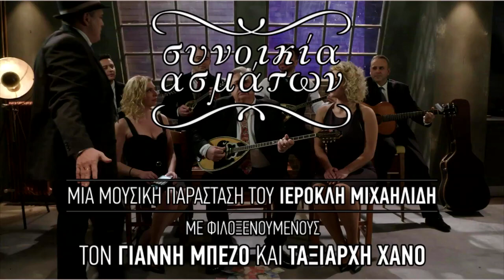ΣΥΝΟΙΚΙΑ ΑΣΜΑΤΩΝ - "Α'LA CARTE" ΤΟΥ ΙΕΡΟΚΛΗ ΜΙΧΑΗΛΙΔΗ με τους ΓΙΑΝΝΗ ΜΠΕΖΟ και ΤΑΞΙΑΡΧΗ ΧΑΝΟ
Μια ταινία πολύ μικρού μήκους με τον Ιεροκλή Μιχαηλίδη και τον Ταξιάρχη Χάνο.

Σκηνοθετική και καλλιτεχνική επιμέλεια
Ιεροκλής Μιχαηλίδης
Κιθάρα Γιάννης Παπαζαχαριάκης
Μπουζούκι Βαγγέλης Ζαρμπούτης

Συμμετέχουν
Δήμητρα Σταθοπούλου
Μαίρη Δούτση
Γιάννης Παπαζαχαριάκης
Άγγελος Ανδριανός
Ανδρέας Λάφης
Βαγγέλης Ζαρμπούτης